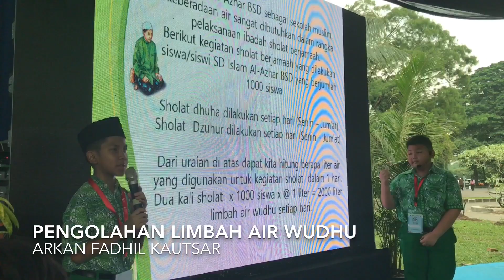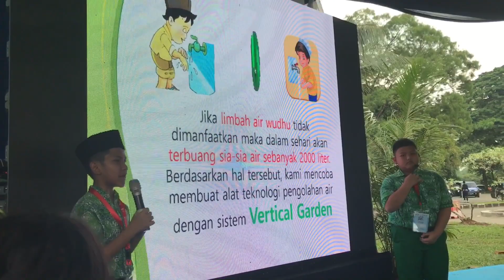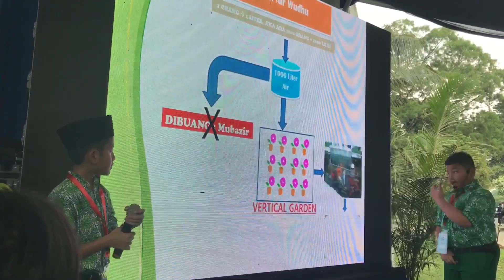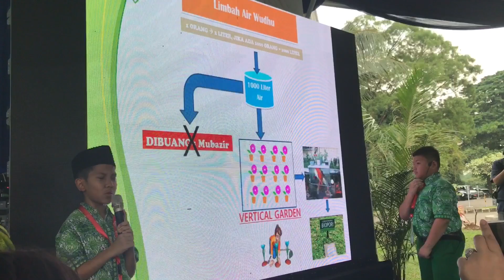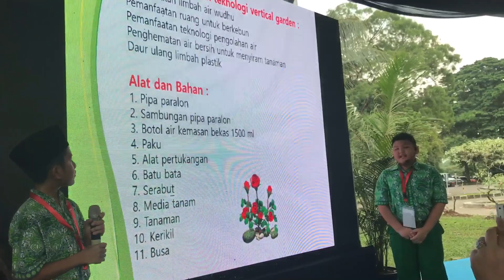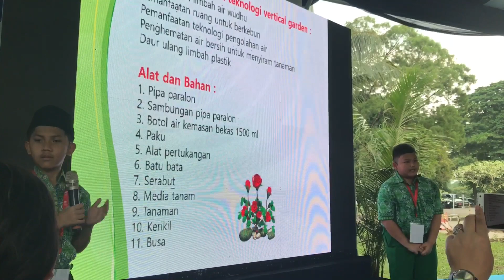Pengolahan Limbah Air Wudhu - Inovasi Siswa SD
PUSPITEK INNOVATION FESTIVAL 2017 dilaksanakan pada Tgl 29-30 September di Puspiptek Serpong. Anak saya, Arkan Fadhil Kautsar dkk, mewakili SD Islam Al-Azhar BSD mempresentasikan hasil inovasinya yang mengambil tema: PENGOLAHAN LIMBAH AIR WUDHU. Semoga bermanfaat